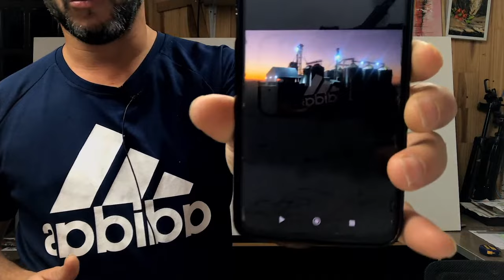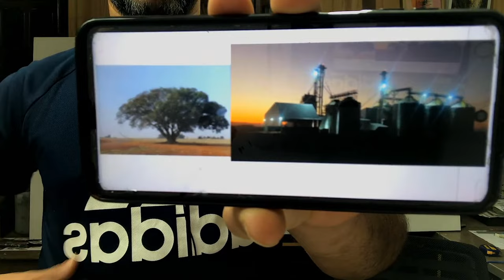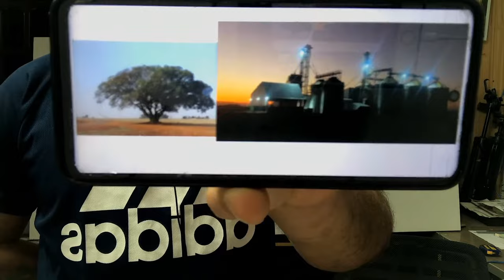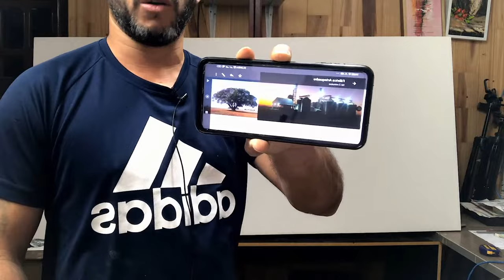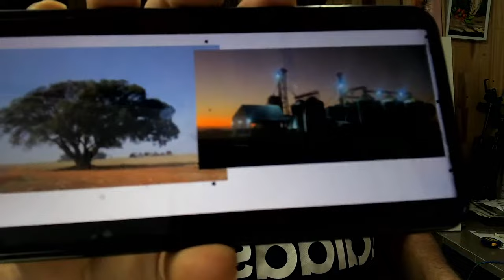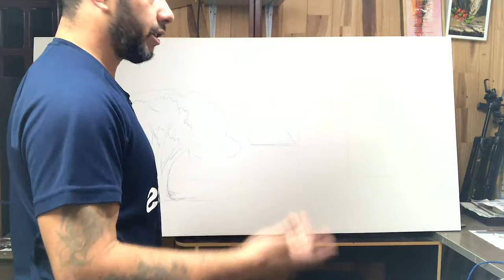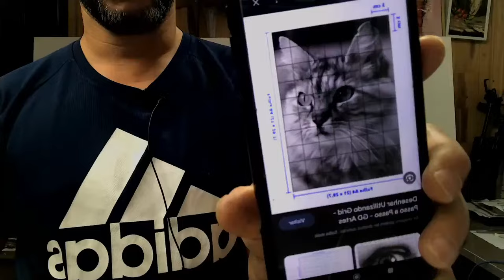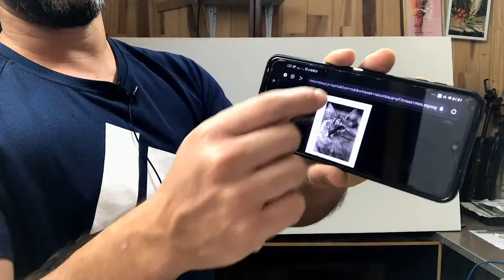Aula de Pintura em tela Paisagem 85x180 Marcio Monteiro Artista Plástico